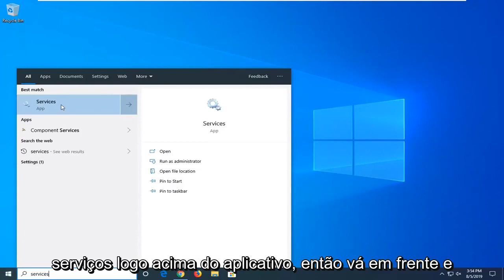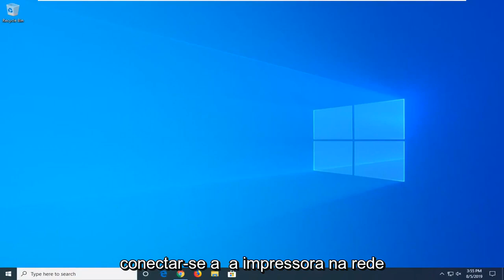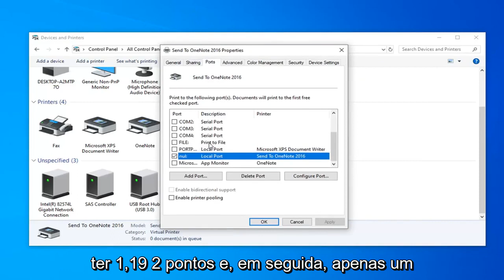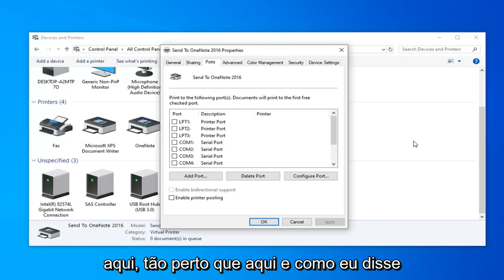a impressora não pode ser contatada pelo problema de rede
Como corrigir o erro ‘A impressora não pode ser contatada pela rede’ no Windows 10/8/7 [Tutorial]

O erro “A impressora não pode ser contatada pela rede” aparece para usuários que possuem uma impressora adicionada como uma impressora de rede. Quando tentam usá-lo, geralmente não consegue imprimir nada e o solucionador de problemas da impressora exibe esta mensagem de erro.

Existem algumas causas distintas para esse problema específico. É muito importante determinar a causa certa para poder resolver o problema de forma mais rápida e eficiente. Confira a lista abaixo!

Os serviços principais estão desativados - a funcionalidade da impressora depende de vários serviços em execução, especialmente se for uma impressora de rede. Certifique-se de que todos os serviços necessários estejam ativados.

O IP da impressora é dinâmico - embora isso nem sempre seja um problema, algumas impressoras apresentam comportamento problemático quando o IP não é estático, portanto, certifique-se de alterá-lo.

O uso da impressora depende de vários serviços para funcionar corretamente. Uma atualização recente do Windows ou uma alteração na configuração do seu computador pode ter mudado algo sobre a inicialização desses serviços. Certifique-se de configurá-los para serem executados automaticamente e o problema deve ser resolvido.

Problemas abordados neste tutorial:
impressora não pode ser contatada pela rede
impressora não pode ser contatada pela rede Windows 7
impressora não pode ser contatada pela rede Windows 10
impressora não pode ser contatada através do conserto de rede